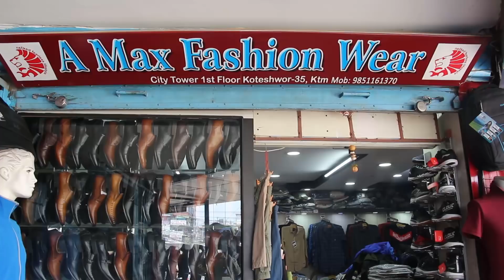श्वेता खड्काले बिहेको अघिल्लो दिन लेखिन् मार्मिक स्टाटस् | यस कारण कठोर निर्णय लिईन् | Shweta Khadka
New Couple

Camera - Sangam Dhami